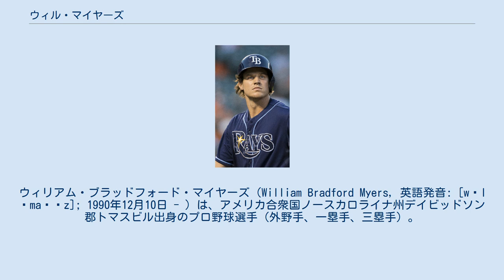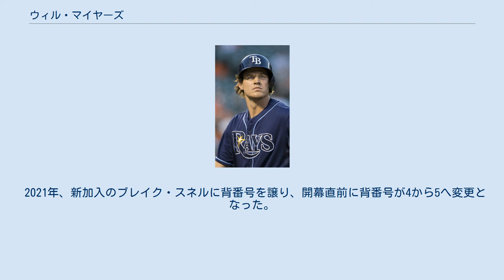ウィル・マイヤーズ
ウィリアム・ブラッドフォード・マイヤーズ（William Bradford Myers, 英語発音: [wɪl ˈmaɪɚz]; 1990年12月10日 - ）は、アメリカ合衆国ノースカロライナ州デイビッドソン郡トマスビル出身のプロ野球選手（外野手、一塁手、三塁手）。
右投右打。
 2009年のMLBドラフト3巡目（全体91位）でカンザスシティ・ロイヤルズから指名を受けた。
1巡目クラスの評価を受けながら、サウスカロライナ大学への進学を表明していたため指名順位が落ちたが、ロイヤルズは1巡目中位に相当する200万ドルの契約金を提示し、8月17日に入団が決まった。
 2010年には傘下のA級バーリントン・ビーズとA+級ウィルミントン・ブルーロックスで打率.314・14本塁打・83打点・12盗塁・85四球、OPS.934を記録。
エリック・ホズマー、マイク・ムスターカスと並ぶロイヤルズの超有望株となった。
ベースボール・アメリカからは、マイナー全体で10位の有望株とされた。
8位にはホズマー、9位にはムスターカスが入り、ロイヤルズから3人がトップ10にランクインした。
 2011年に捕手から外野手へコンバートされた。
この年はAA級ノースウエストアーカンソー・ナチュラルズでプレーしたが、膝を痛めた影響で打率.254、8本塁打と振るわなかった。
 2012年はAA級ノースウエストアーカンソーとAAA級オマハ・ストームチェイサーズで打率.314・37本塁打・109打点と活躍。
本塁打数はダリン・ラフの38本に次いでマイナー2位だった。
9月には、ベースボール・アメリカのベースボール・アメリカ・マイナーリーグ年間最優秀選手賞に選定された。
 タンパベイ・レイズ時代 (2014年8月27日) 2012年12月9日にジェームズ・シールズ、ウェイド・デービスとのトレードで、ジェイク・オドリッジ、マイク・モンゴメリー、パトリック・レナードと共にタンパベイ・レイズへ移籍した。
 2013年は傘下のAAA級ダーラム・ブルズで開幕を迎え、6月17日にメジャー昇格を果たした。
6月18日のダブルヘッダー1試合目・ボストン・レッドソックス戦でメジャーデビュー。
6番・右翼でスタメン起用され4打数無安打に終わったが、ダブルヘッダー2試合目のレッドソックス戦で初安打を記録した。
シーズンは88試合に出場し、打率.293・13本塁打・50打点・5盗塁でシーズンを終え、この年の新人王を受賞した。
 2014年は前年から一転して不振に陥る。
87試合に出場したが、故障で長期離脱の影響もあって打率.222・6本塁打・35打点と打撃3部門の数字を落とした。
守備面（右翼）でも前年無失策だったのが4失策を喫した。
 2014年12月19日にレネ・リベラ、バーチ・スミス、ジェイク・バウアーズとのトレードで、ライアン・ハニガン、ホセ・カスティーヨ、ヘラルド・レイエスと共にサンディエゴ・パドレスへ移籍した。
 2015年も故障に苦しみ、昨年を下回る60試合の出場に留まり、打撃でも打率.253・8本塁打と昨年を多少上回る程度に終わった。
同年途中から一塁手へコンバートされた。
 2016年は開幕から好調で、特に6月は打率.327、11本塁打の活躍で初の月間MVPを受賞した。
前半戦だけでキャリアハイとなる19本塁打・60打点・15盗塁を記録し、監督推薦で初のオールスターに選ばれ、4番・指名打者で先発出場した。
157試合に出場して自身初の規定打席に到達。
28本塁打・28盗塁の好成績を残した。
7月31日のシンシナティ・レッズ戦では投手のホーマー・ベイリーの隙をついて単独ホームスチールを成功させた。
 2017年1月17日、2022年までの6年総額8300万ドル（当時球団史上最高額）で契約延長。
4月10日のコロラド・ロッキーズ戦で自身初のサイクル安打を達成した。
8月16日のフィラデルフィア・フィリーズ戦ではMLBで6年ぶり史上51人目となる1イニング3盗塁を記録。
 2018年はFAで一塁手のエリック・ホズマーが加入したため、再び右翼手の守備に就いた。
さらに8月からは三塁手として起用される...